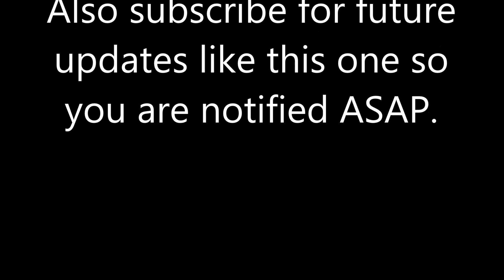PlayStation Plus August 6th, 2013 USA Update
PlayStation Plus members will be receiving Hitman: Absolution on August 6th, 2013 for their instant game collection.

PC Specs:
-Intel core i3 3.30ghz
-1tb harddrive 7200rpm
-EVGA Geforce GTX 660 SC 2gb Overclocked
-6gb DDR3 Ram 1600Mhz
-Corsair 430w 80 Modular Power Supply
-Windows 8
-Stock Dell Case (Upgrading to NZXT Phantom 410)
RECORDING Software: Fraps, Bandicam
Headset/Mic: Tritton Kunai Red.